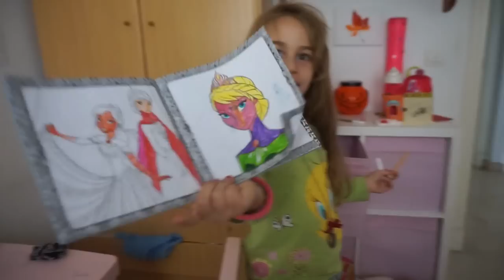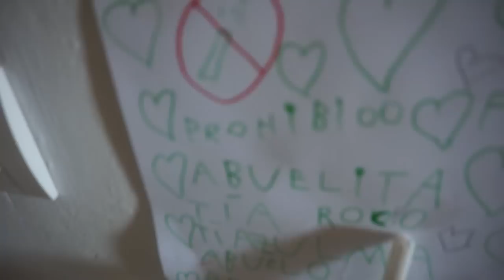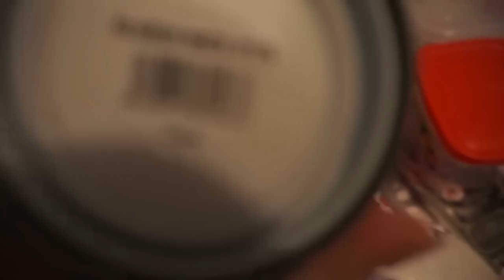ME SALVARON LA VIDA EN ARGENTINA | VLOG 128 | Vlog diario España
Si quieres salir en los vídeos , puedes mandarme un vídeo mandando el saludo ¡ Buen día Chikis!

¡Hola chikis!
Soy Nessa y en este canal subo vídeos sobre el día a día junto a mi marido Andrés, mi hija Martina y nuestro perrito Lagun.
Somos dos españolas y un argentino. Decidimos compartir nuestra historia a través de los vídeos , cuando nos fuimos a vivir a Buenos Aires, Argentina.
Estamos muy felices de poder compartir con vosotros esta aventura.  ¡ESTO RECIÉN COMIENZA!

- Editor que utilizo :  Wondershare Filmora